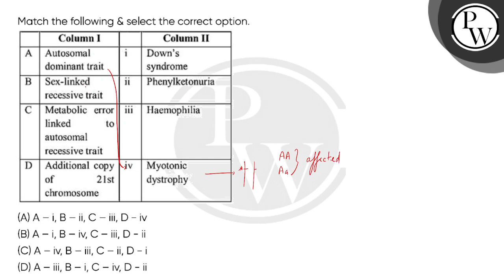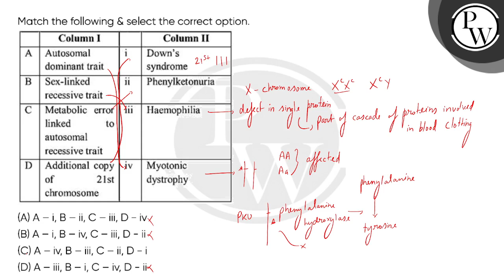Match the following amp; select the correct option.\n....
Match the following amp; select the correct option.\n 📲PW App